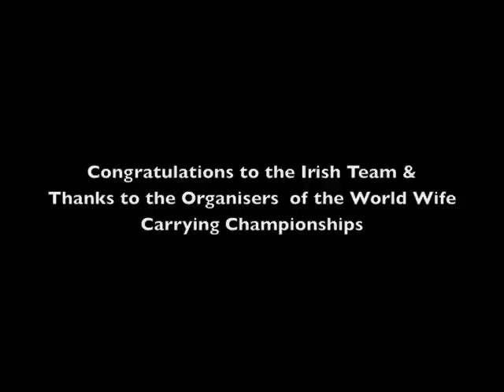World Wife Carrying Championships 2009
Irish Compete in the World Wife Carrying Championships in Sonkajarvi, Finland, 4th July 2009.

The Irish Team came in 3rd place in the Relay Event with a time of 2mins 09 secs.

Relay Team: Gerard O'Shea (Caherdaniel, Co.Kerry), Vincent O'Sullivan (Waterville, Co. Kerry), James Kennedy (Rathfarnham, Dublin) and Ciara Crossan (Kerry Pike, Cork)

Irish Champions John O'Shea & Aoife Desmond came 8th in the main event with an impressive time of 1 min 13 secs.